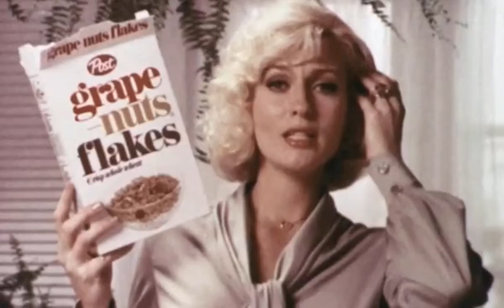Jack Harlow - Whats Poppin Lo-Fi Music Video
A Yuko-Lofi Jam